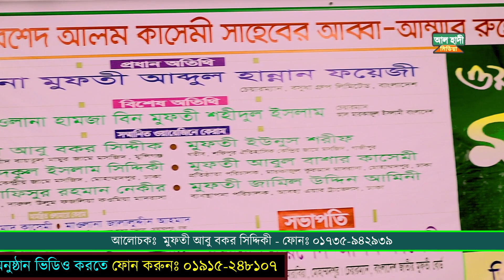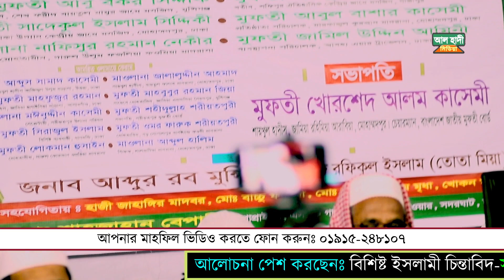যেমন সুন্দর চেহারা তেমন সুন্দর কন্ঠ|মুফতি আবু বকর সিদ্দিকী mufti abu bakar siddiki new waz 2022